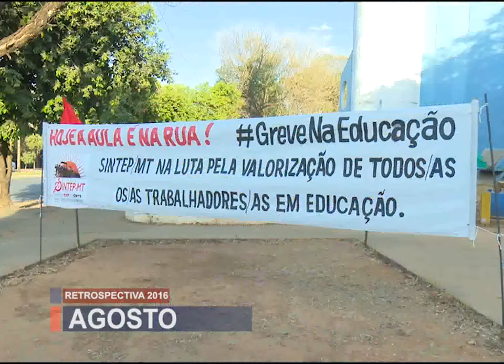Retrospectiva 2016 - Agosto